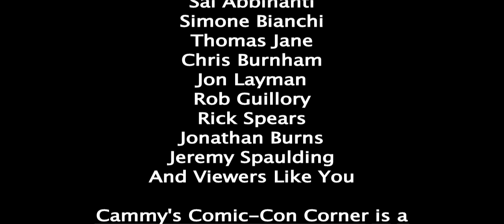Cammy's Comic-Con Corner 2009 - Part 7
Cammy brings you coverage of Comic-Con 2009. Interviews with Ben Templesmith, Sal Abbinanti, Simone Bianchi, Thomas Jane, Chris Burnham, John Layman, Rob Guillory, and Rick Spears.